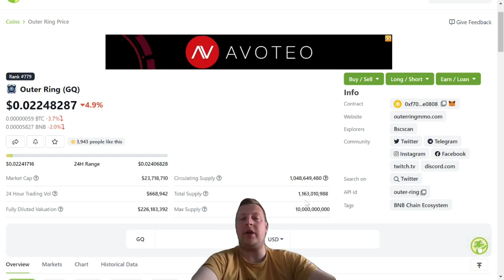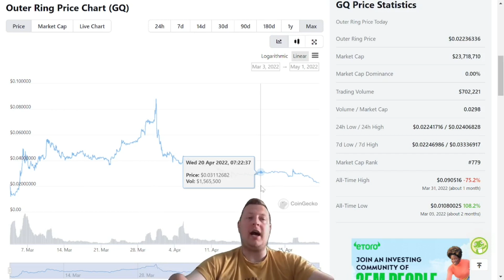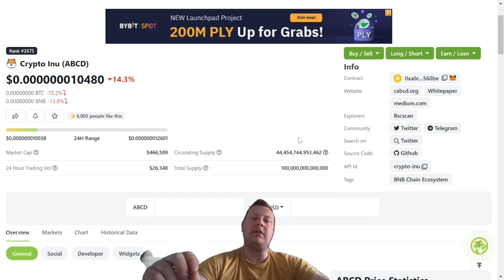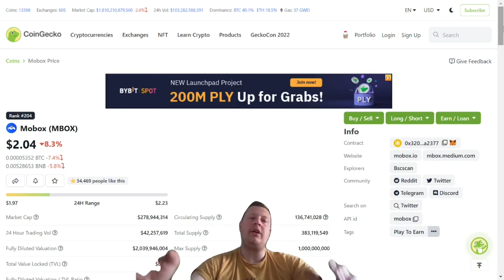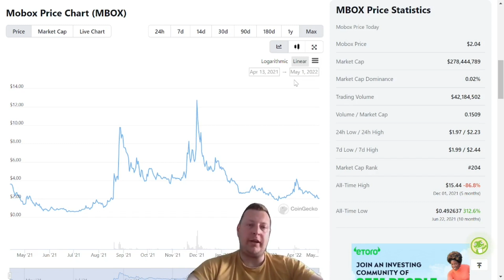that will make you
In this Video i have for you 3 projects that can make you rich with very little investment
Those project definitely cannot be missed